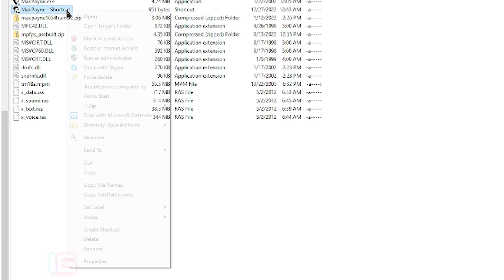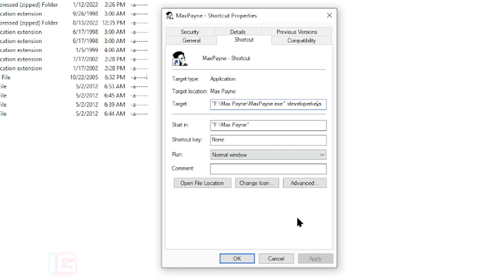How to enable freecam in Max Payne 1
Game: Max Payne 1.
A Quick Tutorial on how to enable the 2 free camera mods in the classic game: Max Payne.